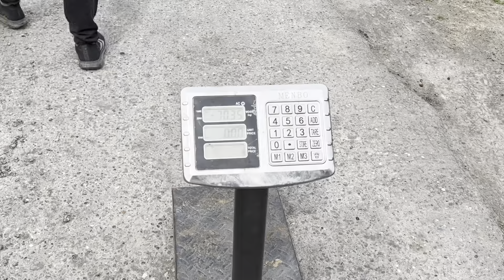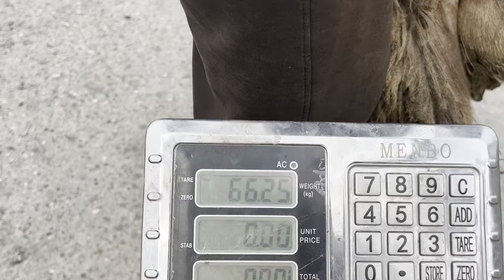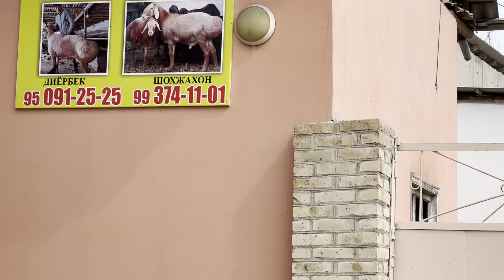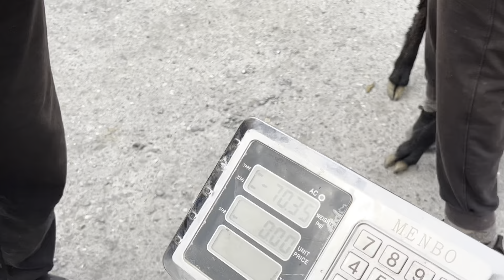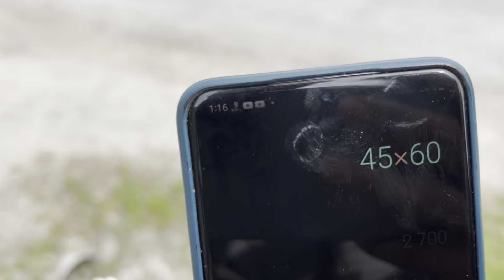☎️+99895-091-25-25 GIGANT QOCHQORLAR KELDI SHOSHLING